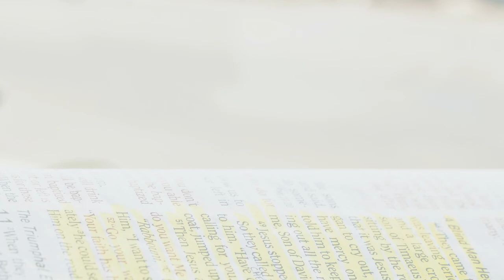Hakuna Kupotoshwa Tena | Bishop Dr. Manasse DM